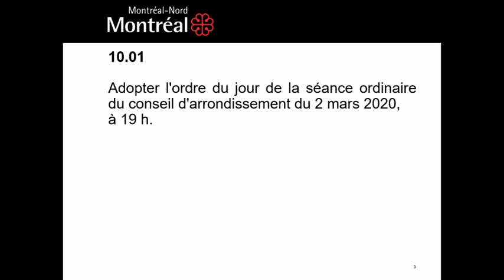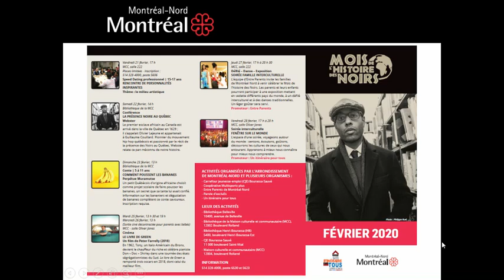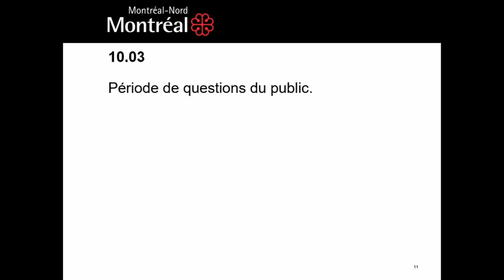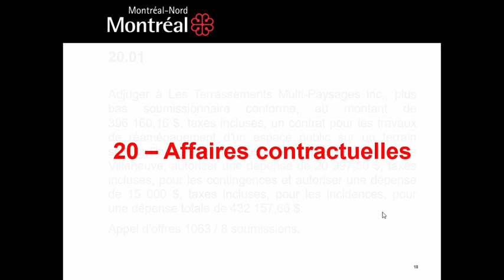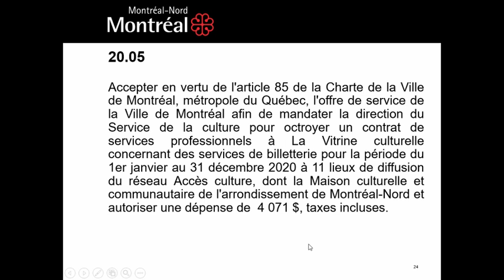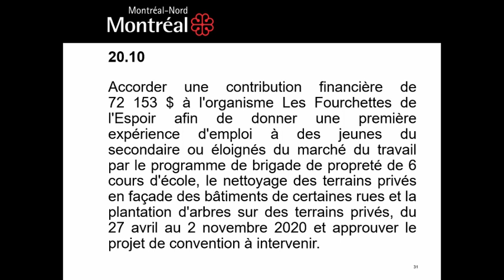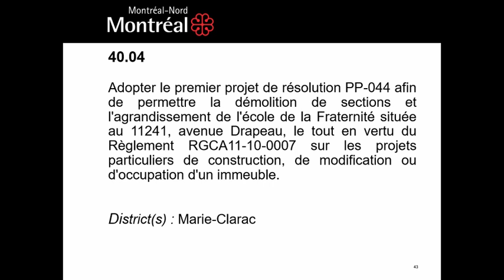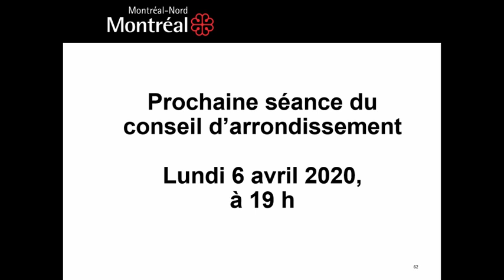20200302 185819 Conseil2Mars2020 CAM1